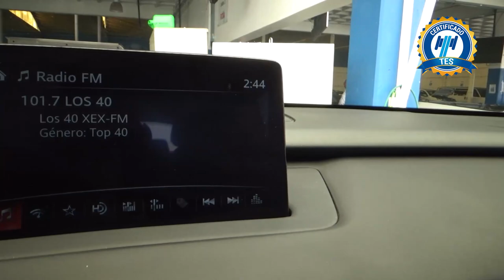Mazda / CX-9 / 2020 - 20079